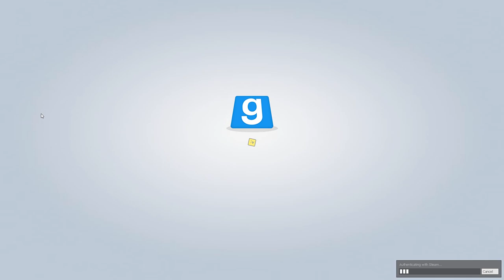[Saving Mas Amedda] 2018 06 03